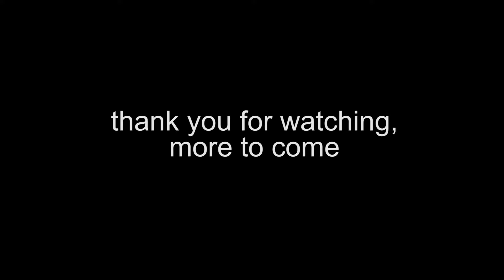A simple day fishing trip with the Toyota Van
We took the Toyota Van out for a rip and check out some small lakes to fish.

We had no luck fishing though haha, but there is always next time!